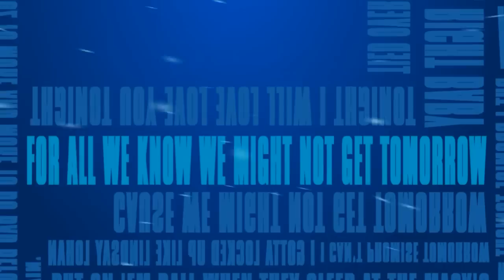Give me Everything Pitbull ft Ne-yo, Afrojack, & Nayer [Dark Intensity Remix] Text Animation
Text animation for the music Give me Everything, remixed by the Dj Dark Intensity, didn't finish this yet, just a preview
Made using After Effects CS 4, thx Andrew Kramer for nice tutorials